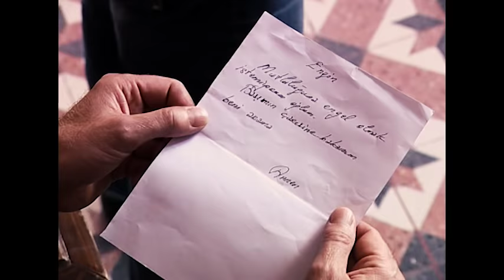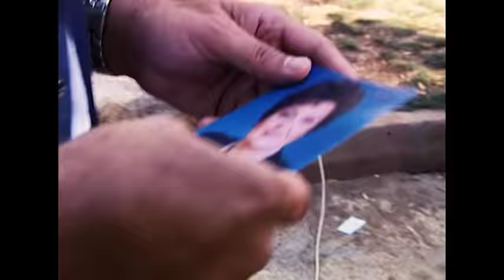Arka Sokaklar - Engin Komiserin Annesi Kayıp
İyi Seyirler.

İyi Seyirler.